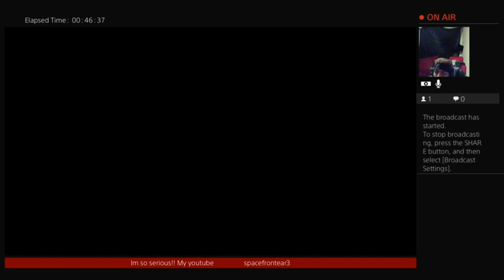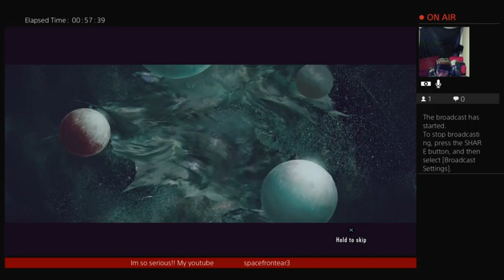IMMORTAL: UNCHAINED!! OH , its a dark souls type game with guns? lets gooo!💪👊🖕.. 💪😈��